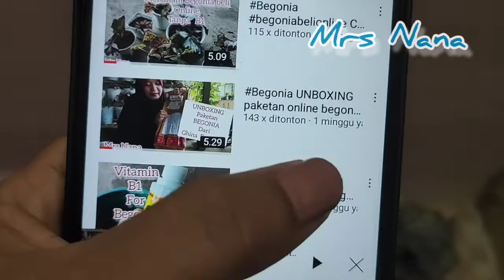Begonia Review begonia online setelah seminggu dan aku melakukan kesalahan 😭😭😭